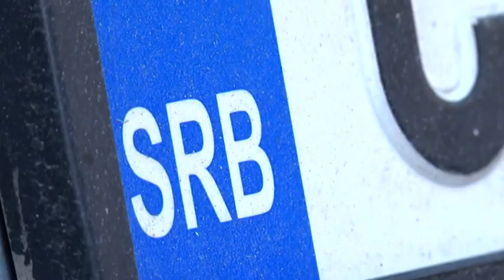02 01 2020 PRESTAJE ZAMENA REGISTARSKIH TABLICA Copy